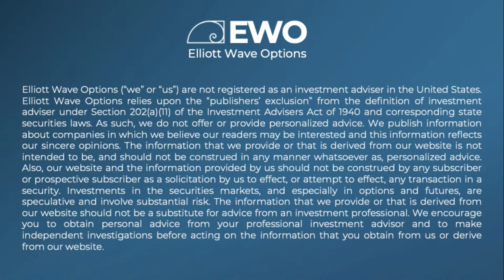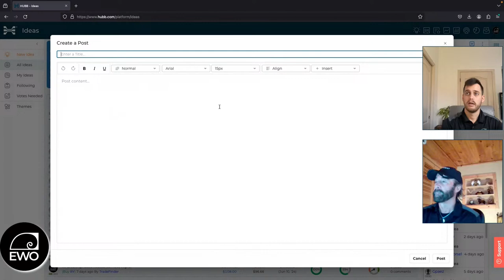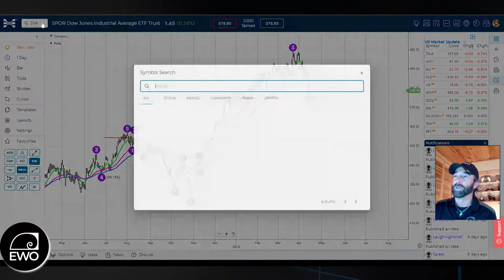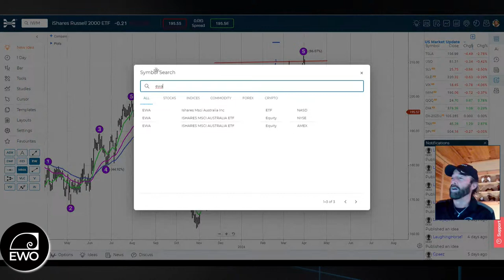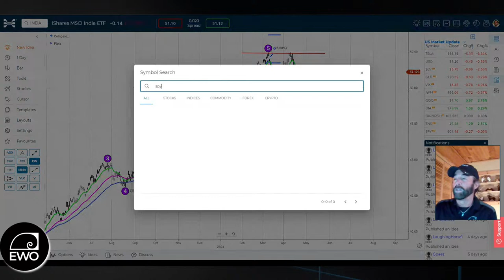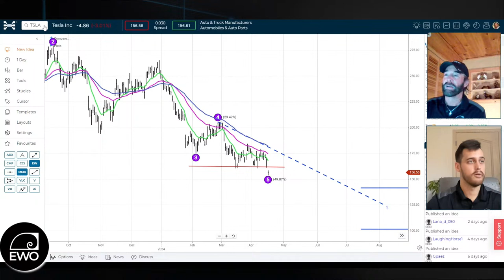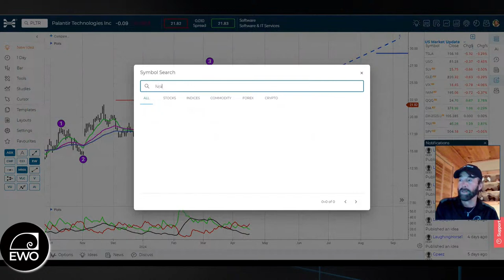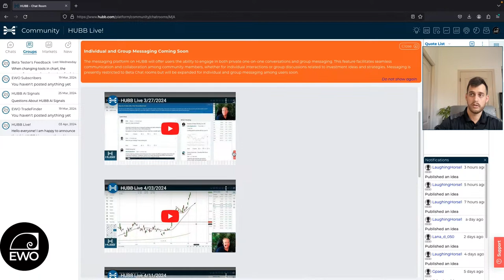Rate Cuts in June! Market Bounce Soon? TradeFinder Options Trading Elliott Wave | April 16, 2024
The video discusses market analysis using Elliott Wave theory, Fibonacci levels, and moving averages, with a focus on potential bearish trades. It also showcases a live trading platform that allows users to post and discuss trading ideas. The analysis covers the S&P 500, Dow, and QQQ.

TradeFinder includes a live update of U.S. Markets plus a breakdown of trading opportunities from our EWO Trade Alert services.
As a subscriber, you’ll hear about selected trading opportunities each week.

► S&P500 Elliott Wave analysis / Technical Analysis
► U.S. economic discussion
► Elliott Wave Stockmarket Analysis